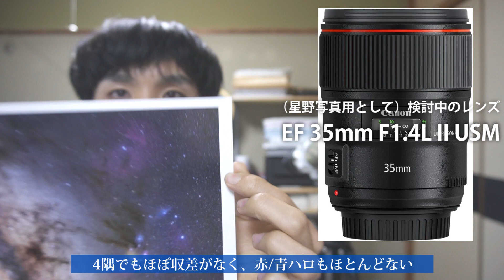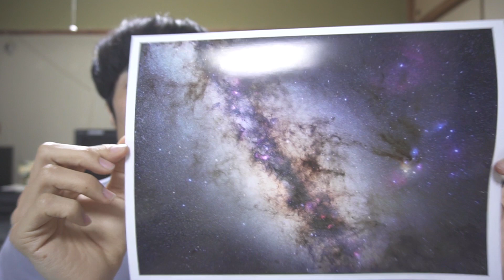天文趣味は準備も大変！～ 天の川のプリントありがとう / 冷却CCD使うための準備工作 / 観望もしたい等々 ～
天体撮影の準備もボチボチやっていますよ、という報告です。それにしても大変だぁ...

・キョーリン ハイブロー Ｃ－８０００ ヒューズ＋

・スケーター 米研ぎシェーカー ホワイト 米とぎ

・なんでも除湿シリカゲル 1ｋｇ

・Canon 単焦点レンズ EF35mm F1.4L II USM フルサイズ対応

そろそろ僕も登録者数1万人ですが、全員プレゼントはマンパワー不足により不可能です。